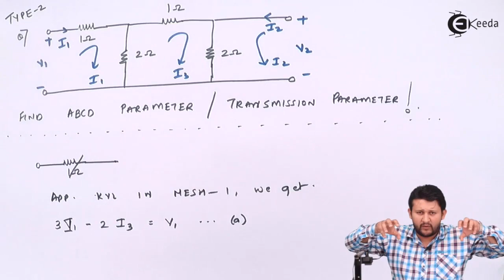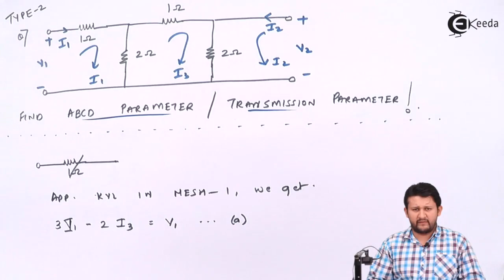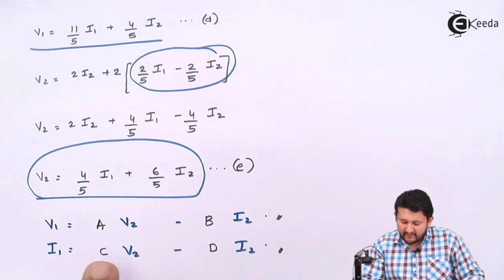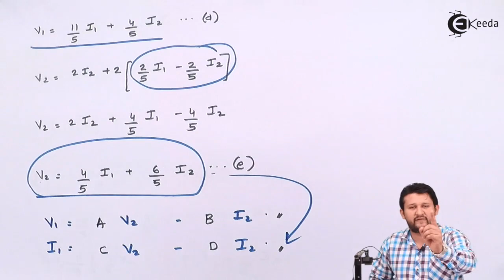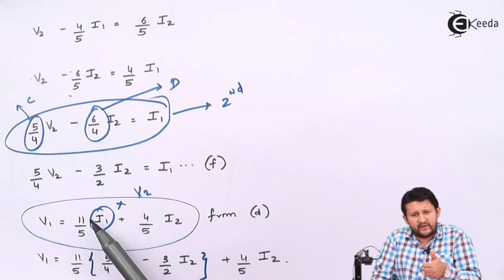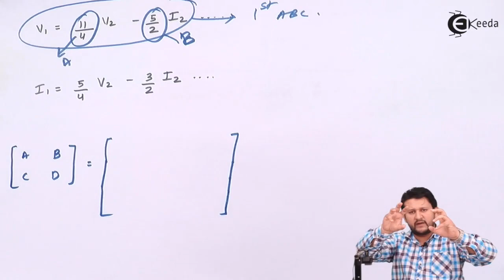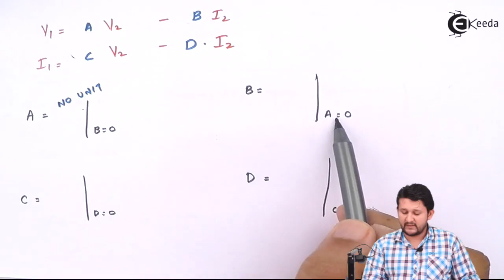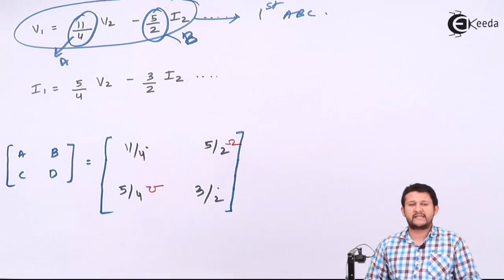ABCD Parameter (Problems) - Two Port Network Analysis - Circuit Theory and Networks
Subject - Circuit Theory and Networks

Video Name - ABCD Parameter (Problems)

Chapter - Two Port Network Analysis

Faculty - Prof. Awab Khan

Watch the video lecture on the Topic ABCD Parameter (Problems) of Subject Circuit Theory and Networks by Professor Awab Khan. Watch the Complete lecture on Engineering Academics with Ekeeda.

Happy Learning.